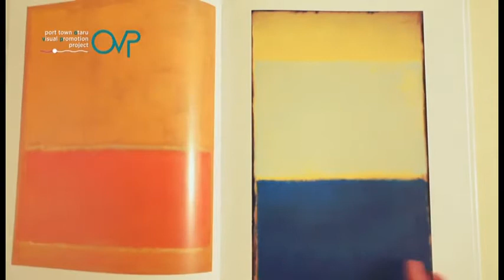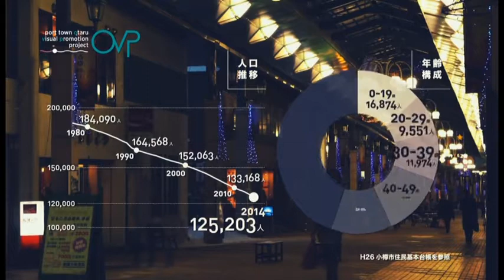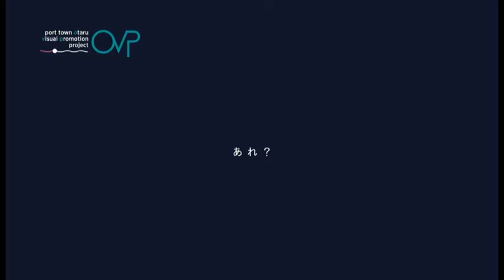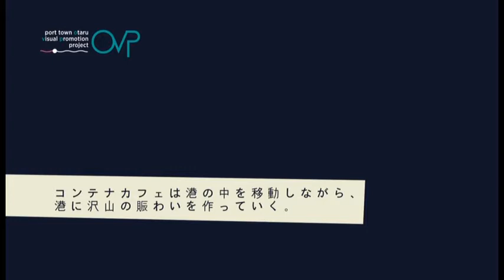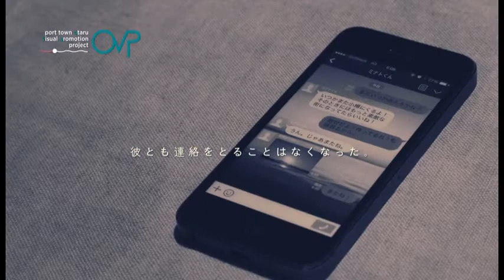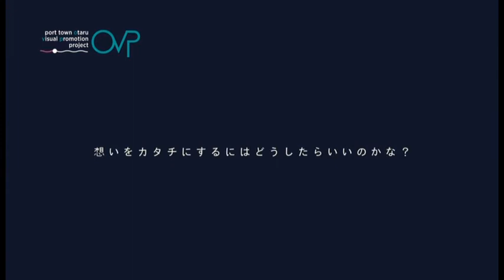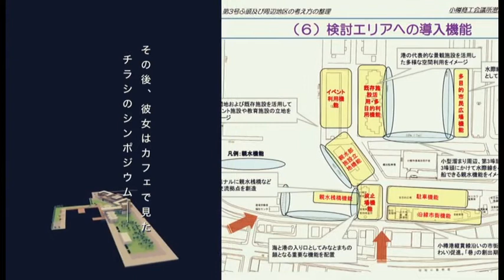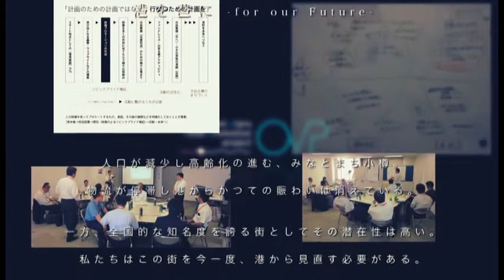「港を巷に - For Our Future - 」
みなとまち小樽を舞台に繰り広げられる、不思議なカメラを持つ女の子と彼女の「みなとへの想い」が交錯する、ある一つの物語。